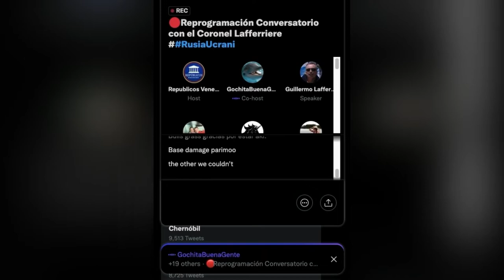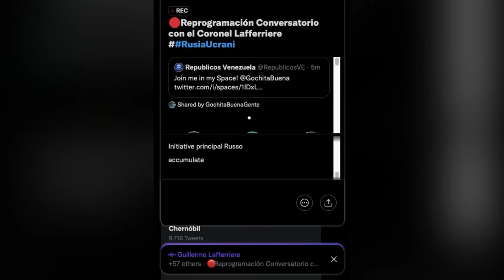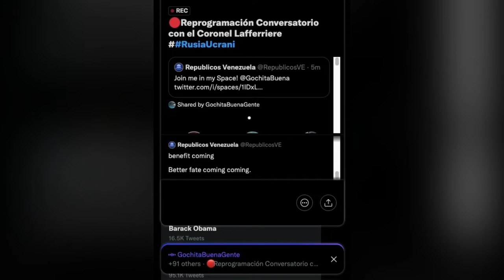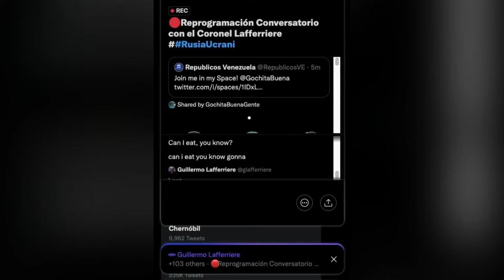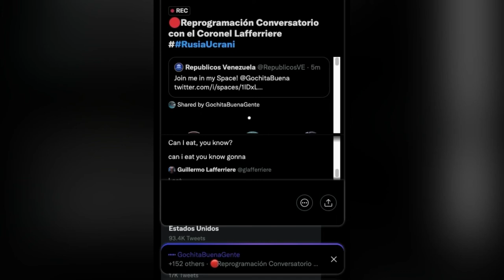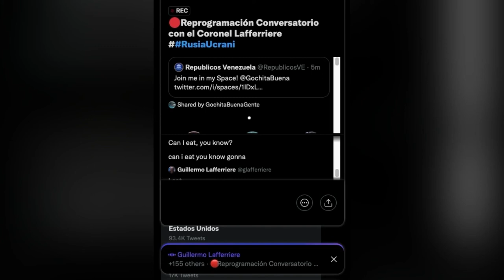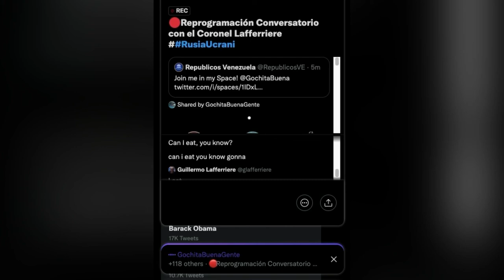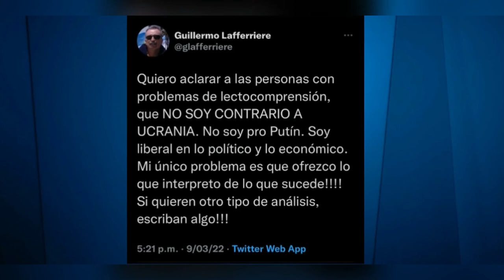🔴 TWITTER SPACE 09/03/22 ANÁLISIS GEOPOLÍTICO Y DEFENSA | Políticamente Incorrectos | Repúblicos TV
¡ANÁLISIS GEOPOLÍTICO Y ASUNTOS DE DEFENSA!

Invitado: Guillermo Laffarriere
Coronel Retirado, Veterano de la Guerra Malvinas, Magister en Geopolítica y Experto en Asuntos de Defensa

                       Johanna Montenegro
Asistente Audiovisual: Jaime Díaz